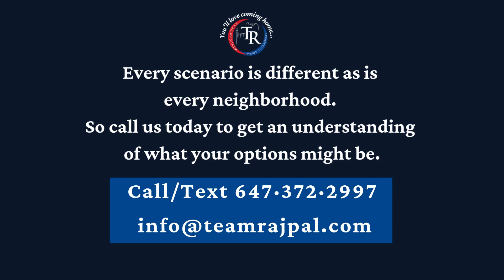November Greater Toronto Area Market Update - Team Rajpal | Top Pickering Real Estate Agents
🏠 November Monthly Greater Toronto Area Real Estate Market Update

Strong Market Growth:
Home sales in the Greater Toronto Area saw a significant year-over-year increase in November 2024, rising by 40.1% compared to November 2023. Buyers are benefiting from improved affordability due to reduced borrowing costs, signaling a positive shift in market conditions.
Prices Trending Up:
Average Selling Price: Increased 2.6% year-over-year to $1,106,050.
Single-Family Homes: Detached homes saw price growth surpassing inflation, especially in the City of Toronto.
Condos: Prices remain lower compared to last year, giving buyers more choice and negotiating power.
Market Dynamics:
New listings were up 6.6% year-over-year but did not keep pace with demand, tightening market conditions. The seasonally adjusted sales and average prices showed slight month-over-month fluctuations.
Looking Ahead:
With lower borrowing costs and stable prices, the market is positioned for recovery in 2025. Condos offer opportunities for renters looking to transition to ownership, while continued efforts to improve the Landlord and Tenant Board (LTB) could support both rental and ownership markets.

About Team Rajpal | Greater Toronto Area Top Real Estate Team

Welcome to Team Rajpal's YouTube channel! 🌟 As one of the top real estate teams in the Greater Toronto Area (GTA), we specialize in providing world-class service to our clients in Pickering, including the sought-after Seaton community, Markham, Toronto and all across Ontario. Whether you're buying, selling, investing, or seeking rental property management, our skilled team has you covered.

🏡 Why Team Rajpal?
With a strong reputation for excellence, we are a full-service team of five real estate agents and two administrators, offering unmatched expertise in the GTA market. Backed by the trusted RE/MAX brokerage, we are your go-to experts for precision, care, and exceptional results.

🔑 What We Offer:

Comprehensive services for buyers, sellers, and investors
Rental property management tailored to maximize your returns
Deep knowledge of local markets like Seaton in Pickering and beyond
Strategic marketing and seamless transactions for every client

Stay updated with expert real estate tips, in-depth market insights, and updates on the latest opportunities in Pickering, Markham, Seaton, and the GTA real estate market. Learn from one of the region's top teams and see what sets us apart.

Re/Max Key2 Real Estate, Brokerage
Address: C9-2460 Brock Road, Pickering, ON L1X 0J1